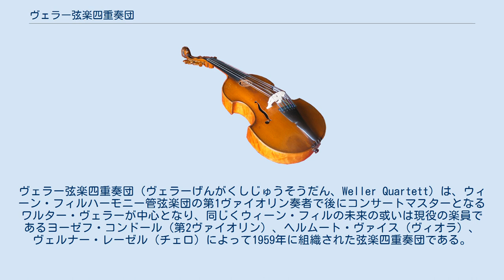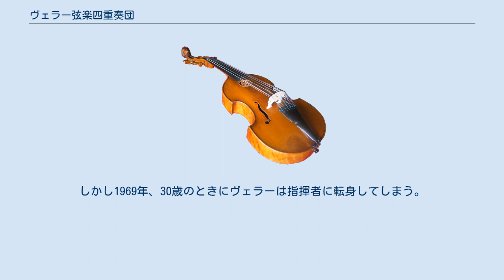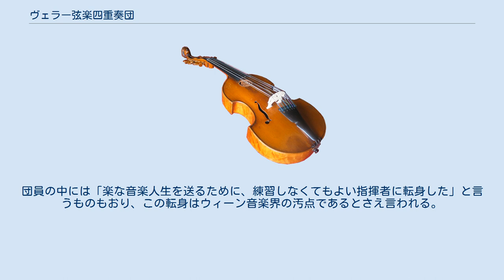ヴェラー弦楽四重奏団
ヴェラー弦楽四重奏団（ヴェラーげんがくしじゅうそうだん、Weller Quartett）は、ウィーン・フィルハーモニー管弦楽団の第1ヴァイオリン奏者で後にコンサートマスターとなるワルター・ヴェラーが中心となり、同じくウィーン・フィルの未来の或いは現役の楽員であるヨーゼフ・コンドール（第2ヴァイオリン）、ヘルムート・ヴァイス（ヴィオラ）、ヴェルナー・レーゼル（チェロ）によって1959年に組織された弦楽四重奏団である。
同年に開催されたミュンヘン国際室内楽コンクールで優勝した。
後に、第2ヴァイオリンがアルフレート・シュタールに、チェロがルートヴィヒ・バインルに交代し、1964年からデッカに録音を開始した。
1966年から1967年の間にはチェロがロベルト・シャイヴァインに交代し、1971年頃まで活動を続けた。
ウィーンの弦楽四重奏団らしく、ハイドン、モーツァルト、ベートーヴェン、シューベルト、ブラームスにおいて、ウィーンの伝統を伝える、しなやかできめ細やかな、センスあふれる演奏を残している。
活動期間は短く、1969年にヴェラーの指揮者転向により解散してしまったため、残された録音は少ないが、いまだにCDの再発売が繰り返されている。
 ウィーン・フィルを母体とするアンサンブルは、無数にあると言われる。
その中でも、弦楽四重奏団では歴代のコンサートマスターが率いるロゼー弦楽四重奏団、シュナイダーハン弦楽四重奏団、バリリ四重奏団、そしてコンサートマスター以外の楽員によるウィーン・コンツェルトハウス弦楽四重奏団は、ウィーン・フィルの最高峰であるとともに、世界の弦楽四重奏団の最高峰とも言われた。
いずれもウィーンの伝統である「ハウスムジーク（家庭音楽）」の親密さを根に持ち、ヴェラー弦楽四重奏団も、その伝統を引き継ぎつつも、みずみずしく古さを感じさせない演奏で、期待を集めた存在であった。
 しかしこの伝統は、ヴェラー弦楽四重奏団を最後に終わってしまったと言われる。
アルバン・ベルク弦楽四重奏団は、ウィーンを母体にしながらも現代音楽に積極的に取り組むなど、別の方向性を取り込んでいる（アルバン・ベルク弦楽四重奏団の第1ヴァイオリン奏者ギュンター・ピヒラーは大変な名手で、若い頃ウィーン・フィルのコンサートマスター(見習い)を務めているが、わずかの期間で退団している）。
ゲルハルト・ヘッツェルやライナー・キュッヒルらウィーン・フィルのコンサートマスターの後任も、ヴェラーとはまた違った新しい方向性を取り込んでいる。
さらに、アメリカのジュリアード弦楽四重奏団のように、高度に精密なアンサンブルを行い、現代音楽を得意とする団体の台頭により、「ウィーン・フィルのコンサートマスターが率いる団体は世界最高の団体のうちの1つ、少なくともウィーンでは最高峰である」という伝統は失われてしまったと言われる。
 主宰者ワルター・ヴェラ−は、1958年にわずか19歳でウィーン・フィルに入団し、翌1959年に弱冠20歳でミュンヘン国際音楽コンクールで優勝すると、このヴェラー弦楽四重奏団を結成している。
なお、ウィーン・フィルに入団当初、ウィーン・コンツェルトハウス弦楽四重奏団で第2ヴァイオリンを弾くなど、室内楽の経験を積んでいる。
ヴェラー弦楽四重奏団が名声を得始める時期は、ちょうどバリリ四重奏団がワルター・バリリの右肘の故障により解散する時期でもあり、世界の音楽ファンの期待を集めた。
しかし1969年、30歳のときにヴェラーは指揮者に転身してしまう。
これはウィーンの人間にとって、大変に評判の悪い事件であった。
団員の中には「楽な音楽人生を送るために、練習しなくてもよい指揮者に転身した」と言うものもおり、この転身はウィーン音楽界の汚点であるとさえ言われる。
指揮者は他に多くいるが、ヴェラーのような名手は滅多にいないからである（ウィーン・フィルの歴代コンサートマスターの中でも特に名手であったといわれる）。